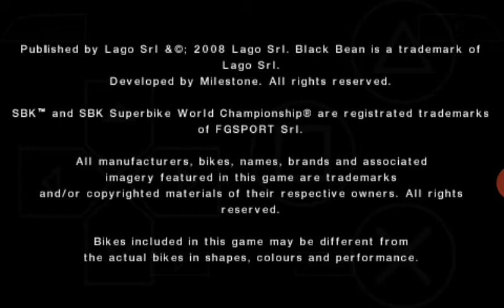SBK'08...BRANDS HATCH...#34 YUKIO KAGAYAMA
PPSSPP ~ SBK'08...BRANDS HATCH
Great Britain

Game Mode :  Quick Race
Laps              :  2 Laps
Level             :  LEGEND

Rider            :  #34 YUKIO KAGAYAMA
Team           :  Alstare Suzuki
Bike             :  Suzuki GSX-R1000 K8